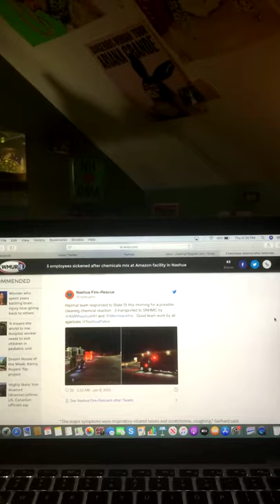3 employees sickened after chemicals mix at Amazon facility in Nashua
1/9/2020

3 employees sickened after chemicals mix at Amazon facility in Nashua